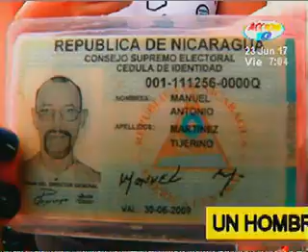Anciano fue retenido por grabar ropa interior de mujeres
Un hombre de 60 años fue entregado a la policía por grabar la ropa íntima de las mujeres en un paradero de un bus, el anciano tenía habilitada su mochila con hoyos para filmar.